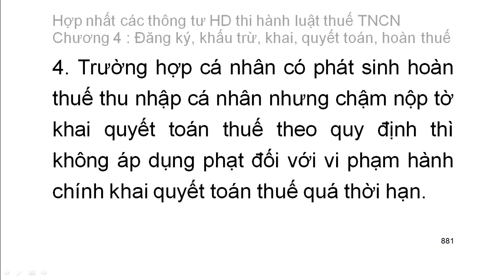[Thi công chức thuế 2016] VBHN thông tư HD thuế thu nhập cá nhân 05/VBHN-BTC ngày 14/3/2016 (29)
Văn bản hợp nhất thông tư hướng dẫn thuế thu nhập cá nhân 05/VBHN-BTC ngày 14/3/2016 (rất dễ học)

THÔNG TƯ[1]
Thông tư số 111/2013/TT-BTC ngày 15 tháng 8 năm 2013 của Bộ Tài chính hướng dẫn thực hiện Luật Thuế thu nhập cá nhân, Luật sửa đổi, bổ sung một số điều của Luật Thuế thu nhập cá nhân và Nghị định số 65/2013/NĐ-CP của Chính phủ quy định chi tiết một số điều của Luật Thuế thu nhập cá nhân và Luật sửa đổi, bổ sung một số điều của Luật Thuế thu nhập cá nhân, có hiệu lực kể từ ngày 01 tháng 10 năm 2013, được sửa đổi, bổ sung bởi:
1. Thông tư số 119/2014/TT-BTC ngày 25 tháng 8 năm 2014 của Bộ Tài chính sửa đổi,
2. Thông tư số 151/2014/TT-BTC ngày 10 tháng 10 năm 2014 của Bộ Tài chính hướng dẫn thi hành Nghị định số 91/2014/NĐ-CP ngày 01 tháng 10 năm 2014 của Chính phủ
3. Thông tư số 92/2015/TT-BTC ngày 15 tháng 6 năm 2015 của Bộ Tài chính hướng dẫn thực hiện thuế giá trị gia tăng và thuế thu nhập cá nhân đối với cá nhân cư trú có hoạt động kinh doanh; hướng dẫn thực hiện một số nội dung sửa đổi, bổ sung về thuế thu nhập cá nhân quy định tại Luật sửa đổi, bổ sung một số điều của các Luật về thuế số 71/2014/QH13 và Nghị định số 12/2015/NĐ-CP ngày 12/02/2015 của Chính phủ
Chương 1
QUY ĐỊNH CHUNG
Điều 1. Người nộp thuế
Điều 2. Các khoản thu nhập chịu thuế
Điều 3. Các khoản thu nhập được miễn thuế
Điều 4. Giảm thuế
Điều 5. Quy đổi thu nhập chịu thuế ra Đồng Việt Nam[19]
Điều 6. Kỳ tính thuế
Chương 2
CĂN CỨ TÍNH THUẾ ĐỐI VỚI CÁ NHÂN CƯ TRÚ
Điều 7. Căn cứ tính thuế đối với thu nhập chịu thuế[20] từ tiền lương, tiền công
Điều 8. Xác định thu nhập chịu thuế[27] từ tiền lương, tiền công
Điều 9. Các khoản giảm trừ
Điều 10. Căn cứ tính thuế đối với thu nhập từ đầu tư vốn
Điều 11. Căn cứ tính thuế đối với thu nhập từ chuyển nhượng vốn
Điều 12. Căn cứ tính thuế đối với thu nhập từ chuyển nhượng bất động sản[46]
Điều 13. Căn cứ tính thuế đối với thu nhập từ bản quyền
Điều 14. Căn cứ tính thuế đối với thu nhập từ nhượng quyền thương mại
Điều 15. Căn cứ tính thuế đối với thu nhập từ trúng thưởng
Điều 16. Căn cứ tính thuế từ thừa kế, quà tặng
Chương 3
CĂN CỨ TÍNH THUẾ ĐỐI VỚI CÁ NHÂN KHÔNG CƯ TRÚ
Điều 17. Đối với thu nhập từ kinh doanh
Điều 18. Đối với thu nhập từ tiền lương, tiền công
Điều 19. Đối với thu nhập từ đầu tư vốn
Điều 20. Đối với thu nhập từ chuyển nhượng vốn
Điều 21. Đối với thu nhập từ chuyển nhượng bất động sản
Điều 22. Đối với thu nhập từ bản quyền, nhượng quyền thương mại
Điều 23. Đối với thu nhập từ trúng thưởng, thừa kế, quà tặng
Chương 4
ĐĂNG KÝ THUẾ, KHẤU TRỪ THUẾ, KHAI THUẾ, QUYẾT TOÁN THUẾ, HOÀN THUẾ
Điều 24. Đăng ký thuế
Điều 25. Khấu trừ thuế và chứng từ khấu trừ thuế
Điều 26. Khai thuế, quyết toán thuế
Điều 27. Trách nhiệm của tổ chức Việt Nam ký hợp đồng mua dịch vụ của nhà thầu nước ngoài không hoạt động tại Việt Nam
Điều 28. Hoàn thuế
Chương 5
ĐIỀU KHOẢN THI HÀNH
Điều 29. Hiệu lực thi hành[53]
Điều 30. Trách nhiệm thi hành[54]
Phụ lục: 01/PL-TNCN
(Ban hành kèm theo Thông tư số 111/2013/TT-BTC ngày 15 ngày 8 tháng 2013 của Bộ Tài chính)
Phụ lục
BẢNG HƯỚNG DẪN PHƯƠNG PHÁP TÍNH THUẾ THEO BIỂU THUẾ LŨY TIẾN TỪNG PHẦN
(đối với thu nhập từ tiền lương, tiền công, từ kinh doanh)
Phụ lục: 02/PL-TNCN
Phụ lục
BẢNG QUY ĐỔI THU NHẬP KHÔNG BAO GỒM THUẾ RA THU NHẬP TÍNH THUẾ
(đối với thu nhập từ tiền lương, tiền công)